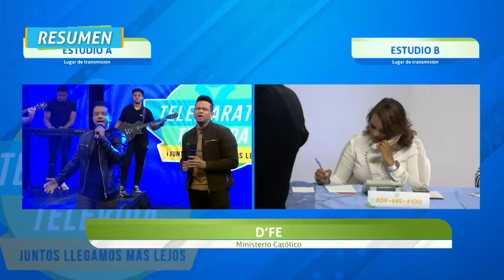Programa Especial NotiVida "Telemaratón 2022"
Ayúdanos a continuar nuestra tarea evangelizadora aportando a nuestras cuentas disponibles:

Banco Popular:
Cuenta en Pesos US$ No.: 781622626
Banreservas:
Cuenta en Pesos RD$ No.: 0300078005

Contáctanos:
Dirección: Av. V Centenario #1, Sto. Dgo., D.N., Rep. Dom